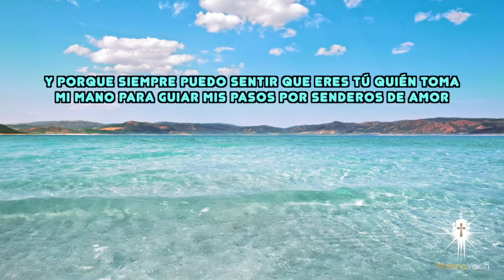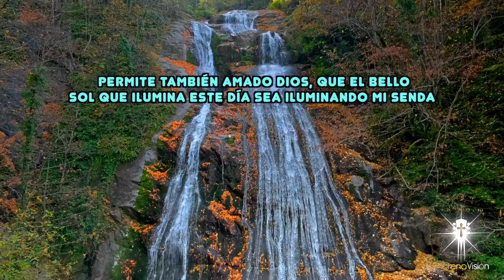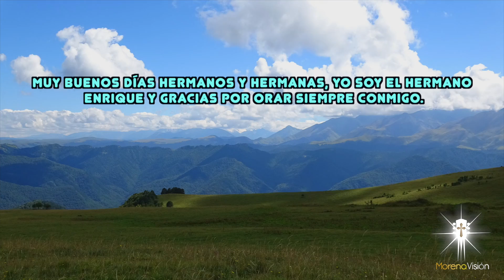ORACIÓN DEL DÍA DE HOY SÁBADO 16 JULIO [ ORACIONES DE LA MAÑANA 🙏🏼 ☀️ ] /MV ORACIONES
Oración del día de HOY - Padre eterno, comienzo este día de rodillas ante Ti, porque sé que solo Tú me darás la fuerza que necesito para mantenerme de pie ante cualquier circunstancia que se pueda presentar. Amén 🙏🏼

Oración del día de HOY Sábado 16 Julio 🙏🏼 Morena Vision Oraciones

Señor, te suplico que me des voluntad para cumplir con mis obligaciones diarias, sabiduría para poder tomar siempre las mejores decisiones, confianza para alcanzar mis metas y un corazón noble que pueda amar a los demás 🌹
Les deseo un muy feliz día, que Dios los proteja a cada paso que den y los envuelva en una lluvia de bendiciones
Amén 🙏🏼

MV. Oraciones